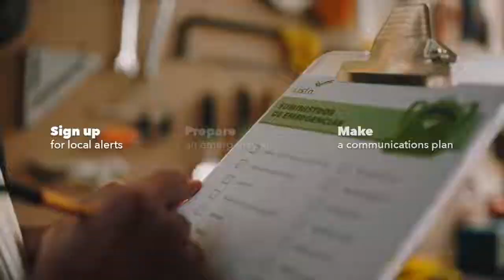FEMA: Ready Campaign’s “Prepare to Protect” PSA | The Best Planner BBQ :30